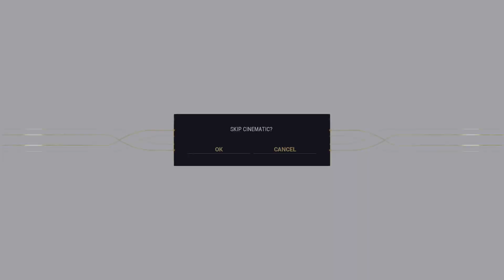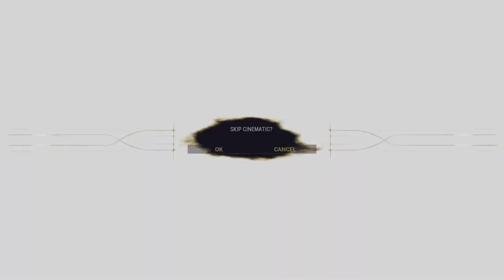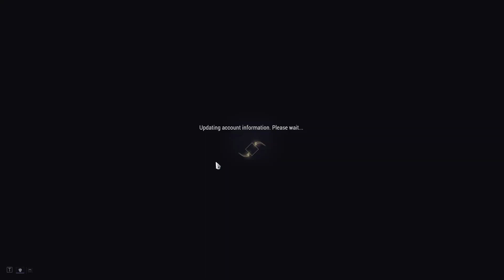ЇЇЇ Warframe 2023 #2 \ POEхавший стрім